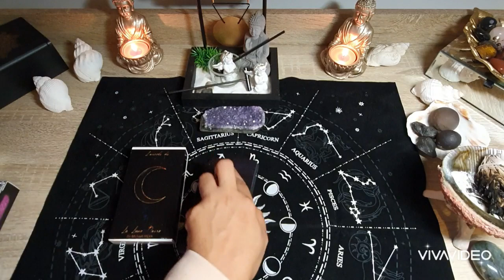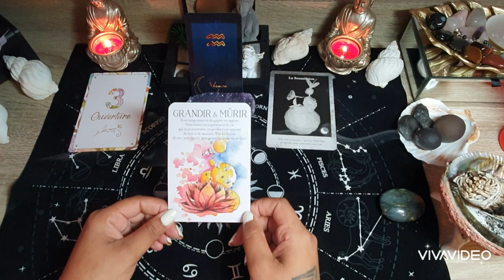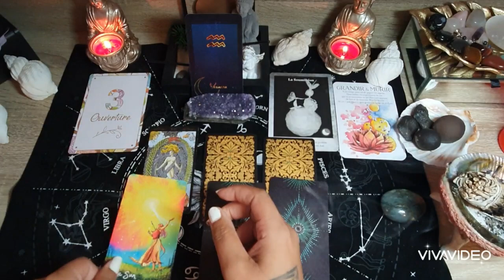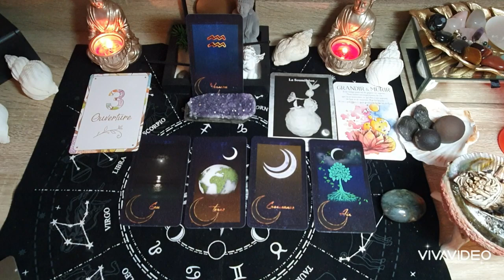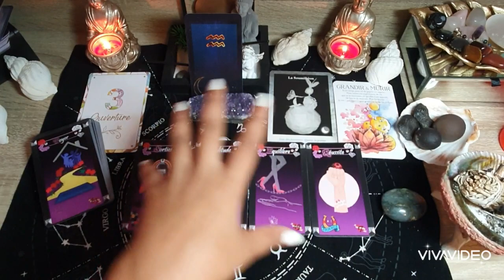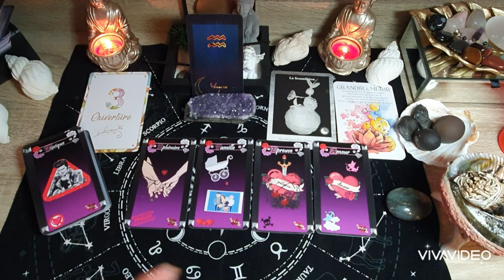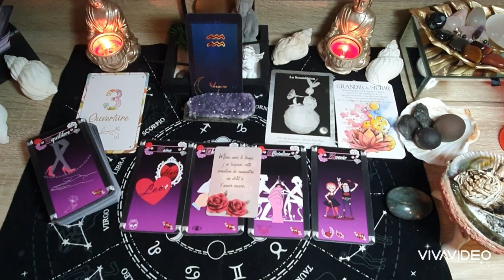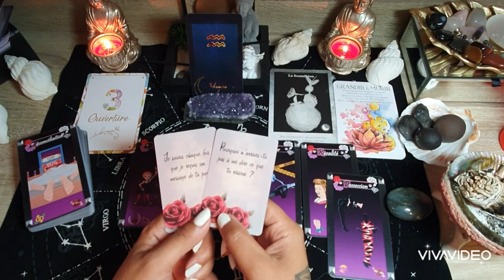VERSEAU♒ AUTOMNE 2020🍂.La saison de l' Épanouissement. Vous faîtes le bilan et évoluez.🙏❤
Coucou les amis . Voici votre guidance de l'Automne Valable du 22/09/2020 au 21/12/2020.

Célibataires = 10:46
Triangulaires = 13:10
Couples = 15:35
Flammes Jumelles = 18:05

Jeux utilisés : l oracle des nombres, les portes de l âme, messages de ton ame, le golden universel tarot, the light seer's tarot, l oracle la lune noire tome 1, le tome2, l oracle rock&love, l oracle amour etern'ailes.